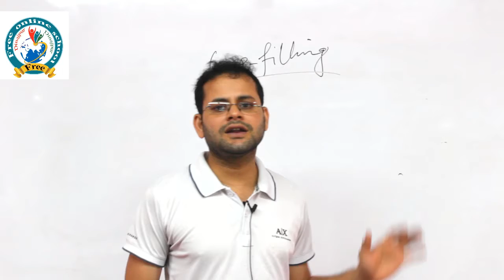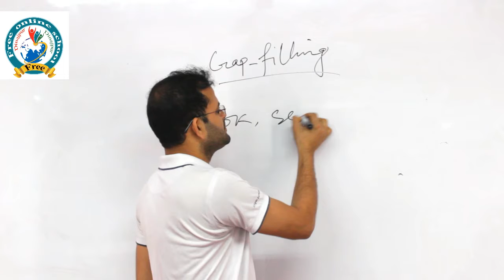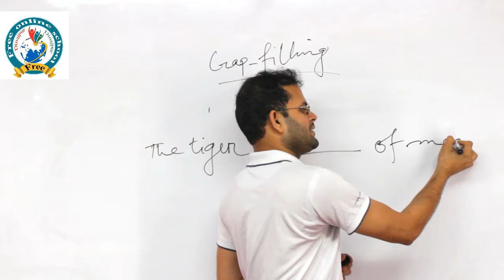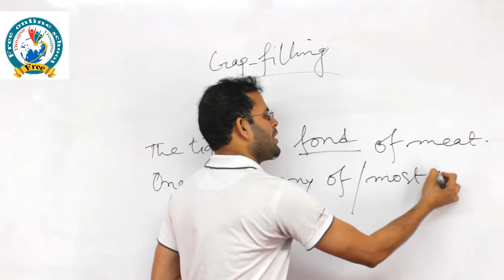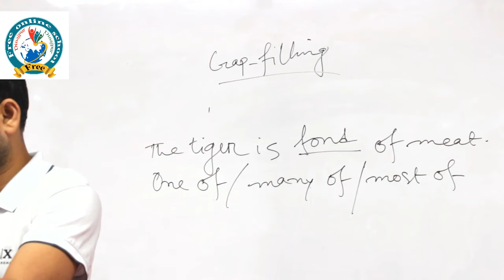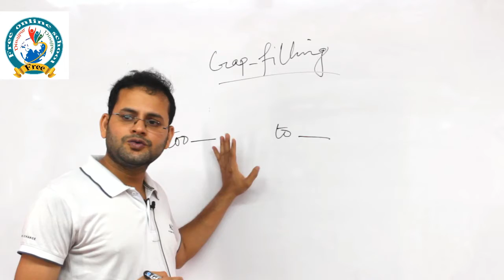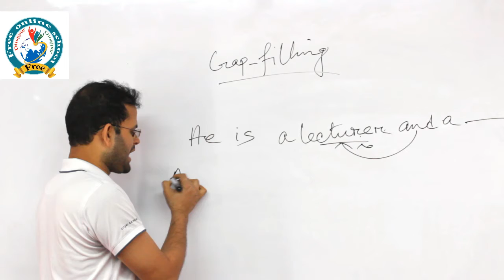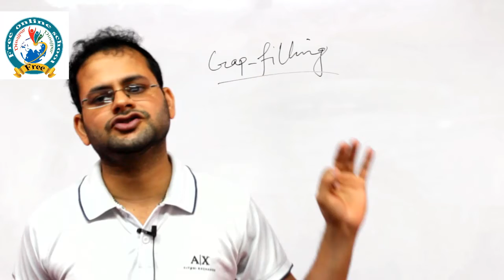HSC; ইংরেজি প্রথম পত্র; Topic; Special Rules On Gap-filling-লেকচার,শেখ আসাদুস জামান পারভেজ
শ্রেণি; একাদশ-দ্বাদশ-আলিম বিষয়;ইংরেজি প্রথম পত্র; Topic; Special Rules On Gap-filling-লেকচার,শেখ আসাদুস জামান  পারভেজ {ফ্রী  অনলাইন স্কুল}